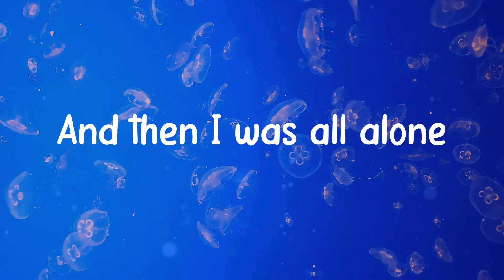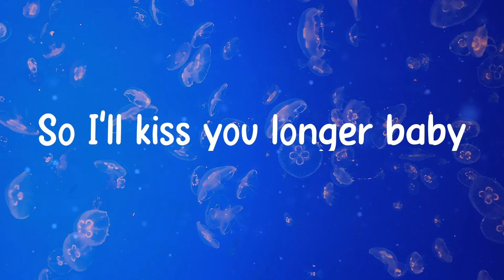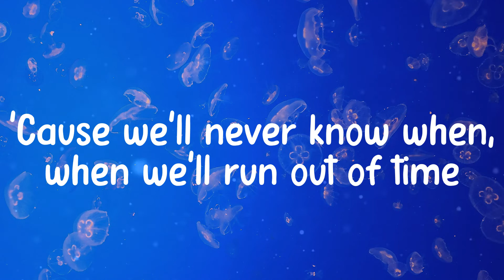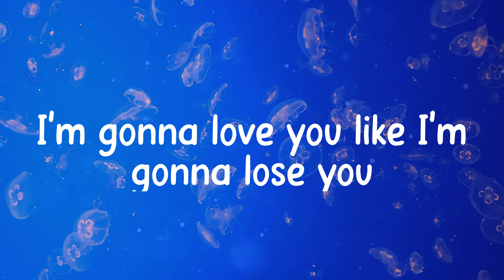𝑴eghan 𝑻rainor - 𝑳ike 𝑰'm 𝑮onna 𝑳ose 𝒀ou (Lyrics)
🎤 @@artist_name_3@@ - 𝑳ike 𝑰'm 𝑮onna 𝑳ose 𝒀ou 🎤